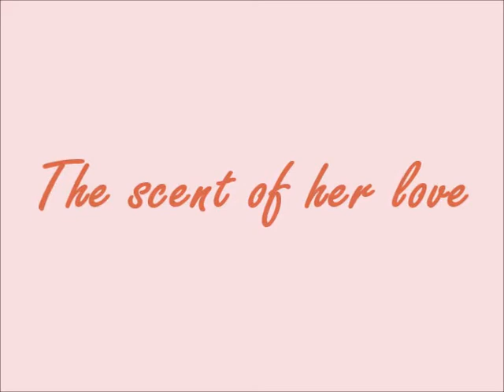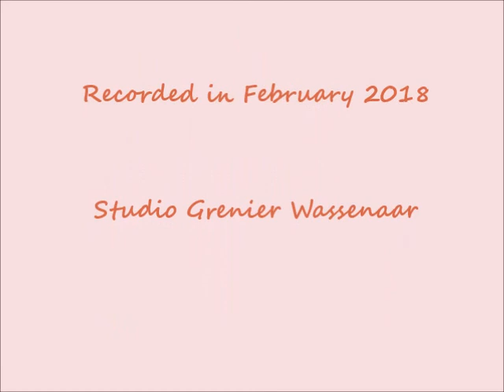The scent of her love, Charlie DeVey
I found inspiration for this song in two lines of John Betjeman's poem "A subaltern's love song" (The scent of her wrap and the words never said / and the ominous ominous dancing ahead).

You wake up in the morning, the perfume on your pillow is still hers
when you realize she left without warning
and you are now alone in this world

You wrap your arms around your pain and memories of what she left behind
The tears and the sighs when she came again
and thoughts of her that linger in your mind

The scent of her love and the words never said
and the ominous ominous day ahead...

She gave you the feeling she was yours, it was more than a flirt
but nothing now is what it was before
and boy that hurts

She let you taste her fragrance of passion to its ardent extent
and taught you the hard way a lesson
that it all ever ends

Now, wouldn't you rather get up and get out of your bed
calm the storm, keep your head up
and try to forget

A witless advice I know, someone gave it me once
but try it, give it a go
in this game of chance

For the scent of her love and the words never said
will otherwise wander forever about in your head
about in your head...